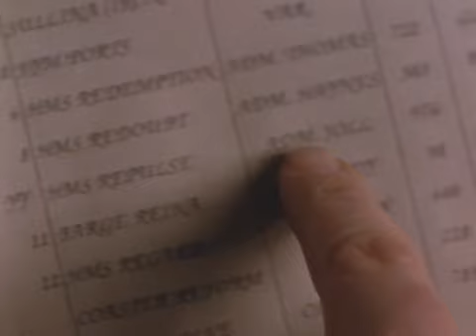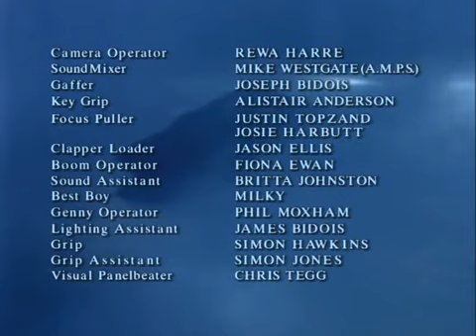maya diwaina E 20 මායා දිවයින සිංහල හඩකැව්